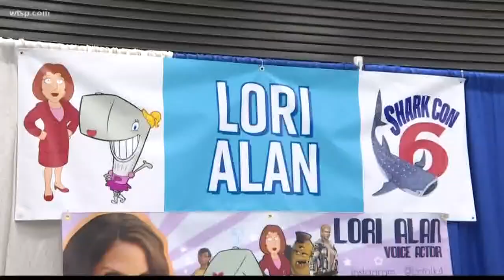SharkCon 2019 brings hundreds to the Florida Fairgrounds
The Florida Fairgrounds saw hundreds of ocean and shark lovers at the sixth annual SharkCon.

Vendor Ashley Seath took time away from her booth to interact with a touch tank.

"This is amazing, so, we are lucky to be here," Seath said. "We are looking at a white spotted bamboo shark. It takes 106 days to hatch and it will actually hatch out of this egg.”

Attendees filled the Florida Fairgrounds Expo Center over two days to enjoy the sights and sounds of this annual educational and experiential convention. Young fans like Benjamin Carter and Gerald Smith loved the giant megalodon jaws and were well informed. “A megalodon is a big shark that used to exist where the, in the dinosaur ages,” said Carter.

Another popular exhibit was the GoDiveNow Pool: a portable dive pool that let visitors experience scuba diving.

The Florida Fish and Wildlife Conservation group was also there to increase educational access for attendees.

“Being able to touch the sharks, actually gives people a hands-on experience that they can’t necessarily have in the wild," explained Sam Teehan from FWC.

Proceeds from SharkCon will benefit the Florida Aquarium shark and coral rehabilitation programs as well as OCEARCH Shark Expedition Research.